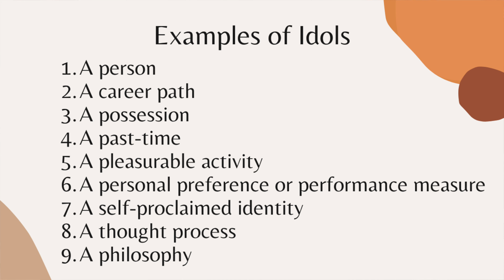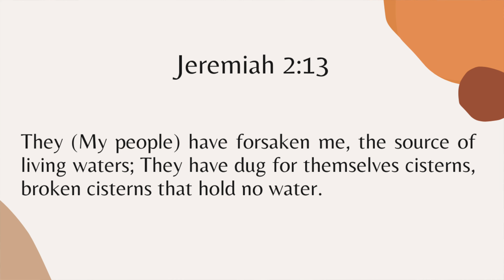Idols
Episode sixteen of season two of Fr. Jake's video series "Faith in Life" is now available. In this episode, Fr. Jake discusses idols; what they are, and how detrimental they can be to the Christian life.

For more videos from Fr.